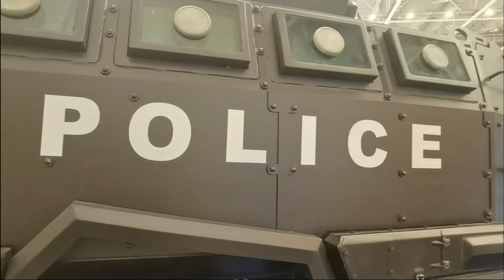MRAP Typhoon GSS-300||DEFEA ΈΚΘΕΣΗ ΕΚΑΜ POLICE-MILITARY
Ακολουθήστε με στη σελίδα μου στο Facebook :
Το βίντεο είναι προϊόν τεχνικής επεξεργασίας και μοντάζ. Σε κάθε περίπτωση να οδηγείτε με ασφάλεια κ προσοχή!!!
ΑΠΑΓΟΡΕΎΕΤΑΙ η ολική ή μερική χρήση-προβολή αποσπάσματος χωρίς γραπτή άδεια του κατόχου των πνευματικών δικαιωμάτων.